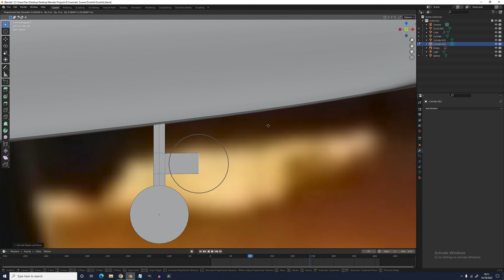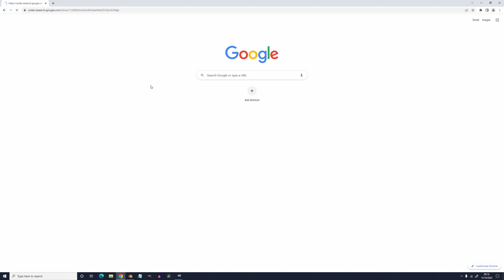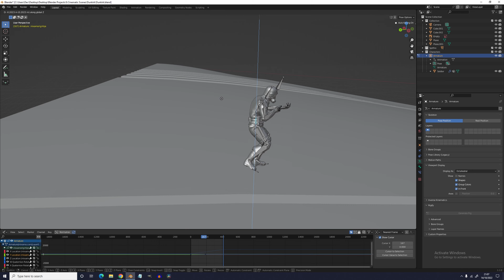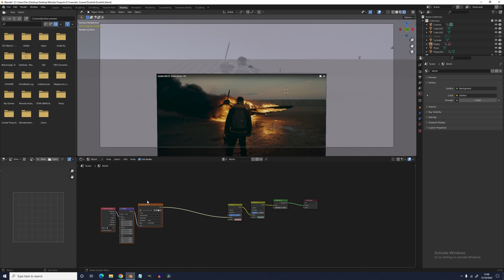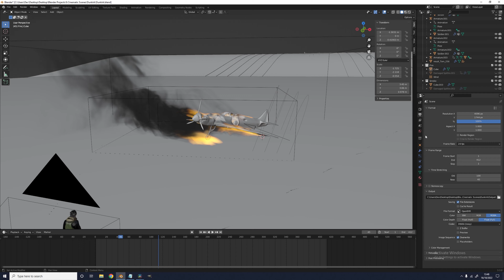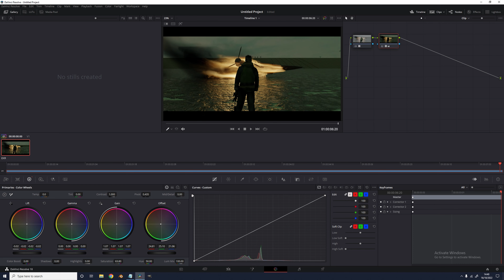How I Made This Cinematic Scene From Dunkirk: Blender Tutorial